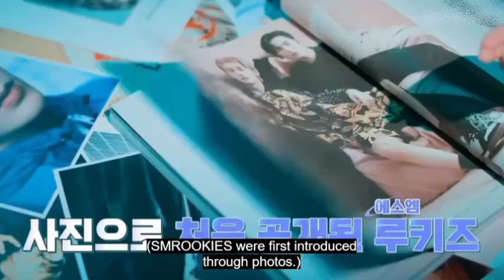SM Rookies BTS Photoshoot | NCT UNIVERSE ep 2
Heading out to meet the NCT DREAM X WayV seniors who have the expert vibe!
Not only the fierce competition to receive the secret tips
but even the best welcoming ceremony you have ever dreamt of! 😍

And the start of welcome to NCT Universe's first reality trip!
What are the identities of the three travel mates who are on this journey together?

welcome to NCT Universe episode 2

WayV KUN X TEN X XIAOJUN X YANGYANG X